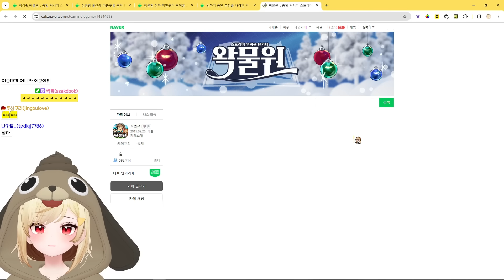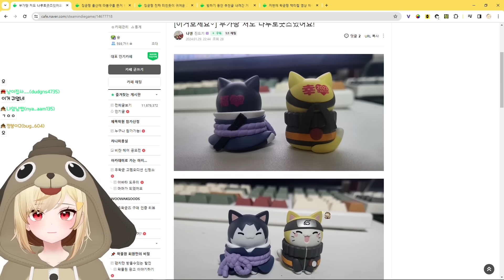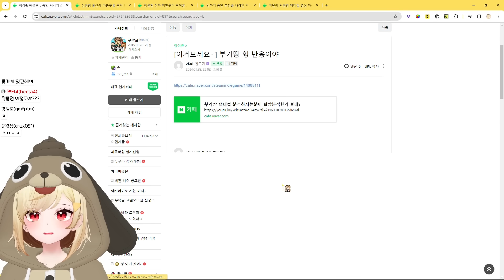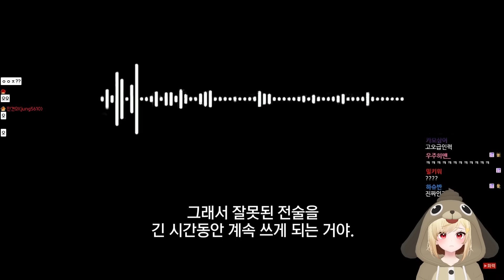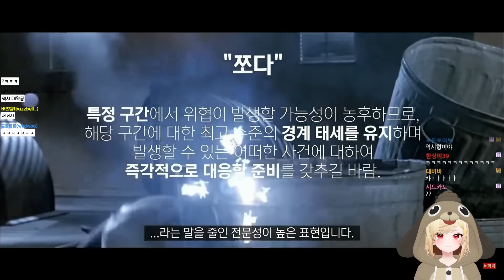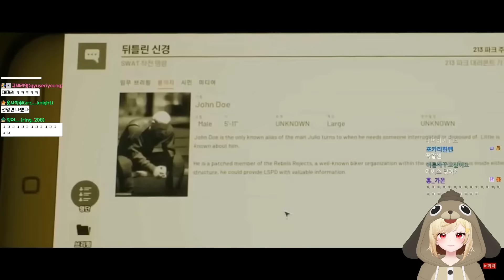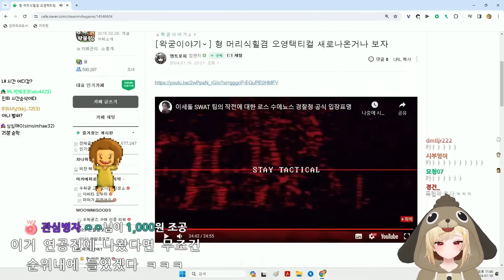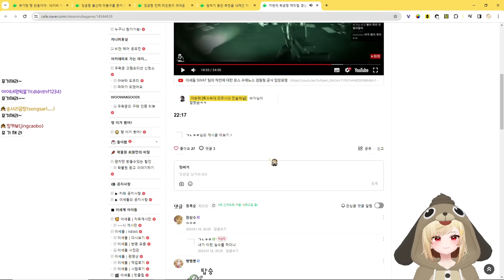"망치로 사람도 때릴 수 있나?" - 이세돌 SWAT 전술분석 (징버거 반응)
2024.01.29 / "망치로 사람도 때릴 수 있나?" - 이세돌 SWAT 전술분석 (징버거 반응)
✂ 클리퍼 : 은한

00:00 예열
02:04 시작